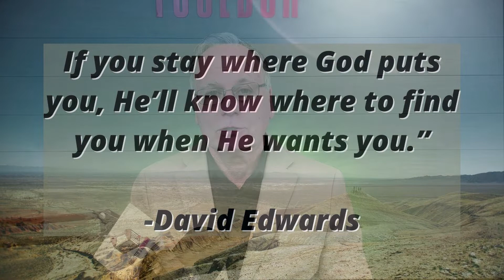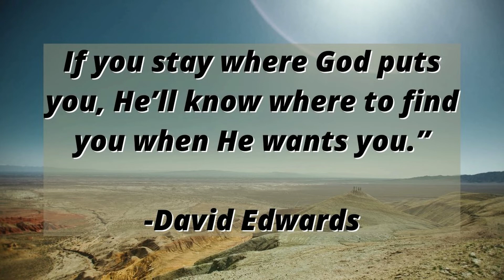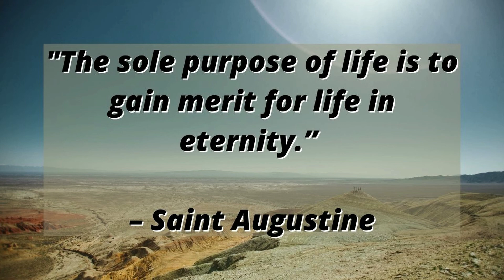How Ministry Dreams Become Nightmares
In this eye-opening video, discover why ministry dreams can turn into nightmares. Learn from real-life experiences and avoid common pitfalls. When choosing to follow Christ into church ministry, most of us embrace the call with high expectations. We dream of reaching many people and building a large, influential church. Along the way, life happens. In many cases, our dreams turn into nightmares. What is God doing, and where did our dreams go? Join me for this noteworthy podcast!

00:00 Introduction
01:07 What happened to my dreams?
02:16 Words To Live By
03:55 Is It Time To Quit?
09:24 Are You Annoyed By People?
11:37 The Uselessness Of The Flesh